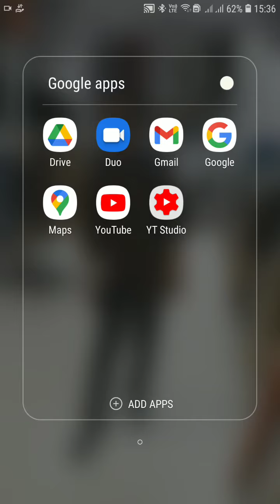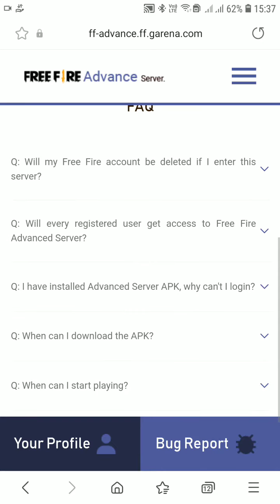I did'nt get advance server activation code 😔😔